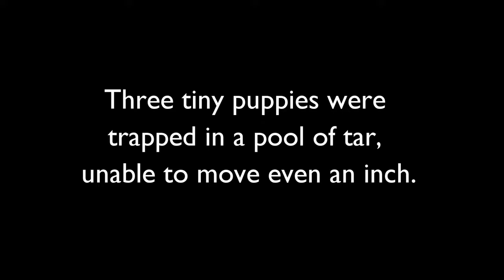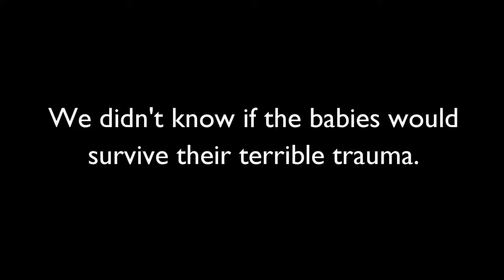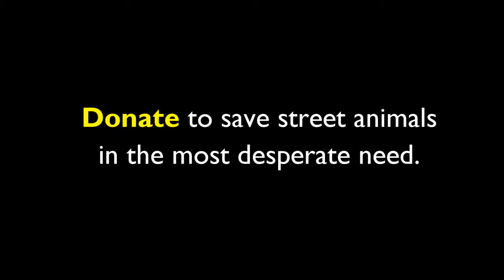Stuck for hours in rock solid tar, puppies rescued Watch til the end